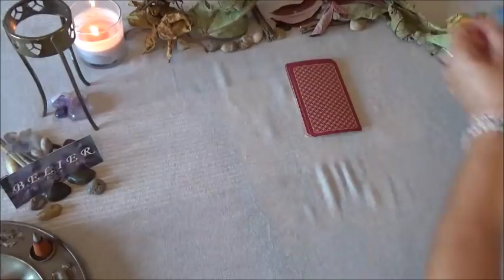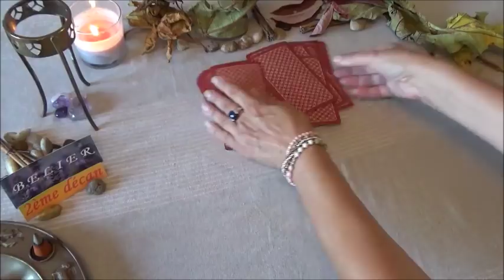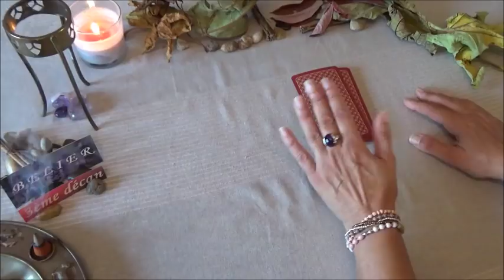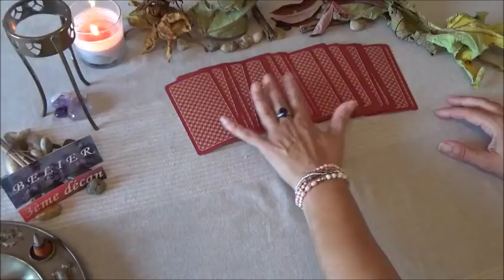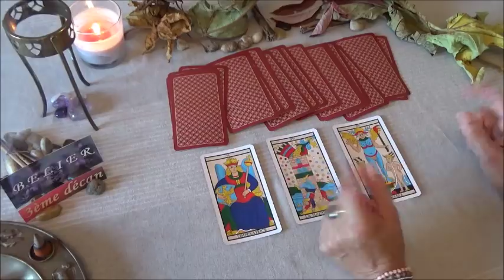TAROSCOPE/HOROSCOPE - ♈BELIER☘️ / Septembre 2018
Suivez toutes mes vidéos en vous abonnant. Si cette vidéo vous a plu, je vous invite à la liker.

BELIER des 3 décans,
Voici votre TAROSCOPE de Septembre !

Après ma vidéo de « Dossier Spécial TAROSCOPE de Rentrée automnale » dont voici la référence :

Rentrez dans le détail… et…
Voyez ce que Vous réserve exactement ce mois de Septembre ?

Musiques :
Artiste : __url_artiste__
*Frsh Fallen Snow – Chris Haugen